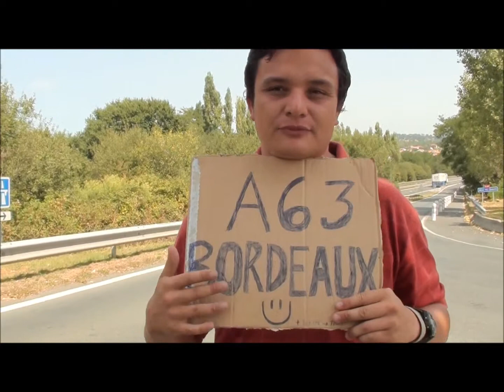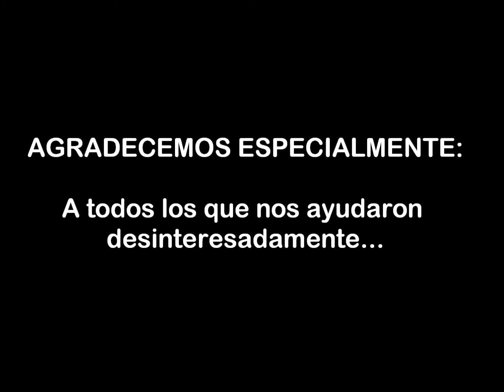Tours diario mochilero episodio 11 el camino desde Mondragon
Nos vamos de Mondragón y directamente a encarar la ruta para intentar llegar a Tours Francia... pero nos tocó dormir afuera!